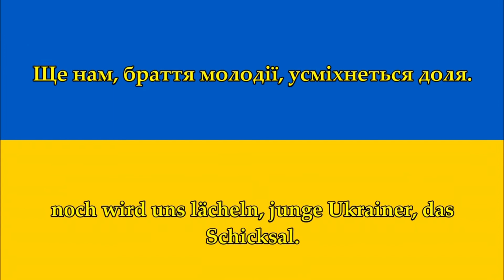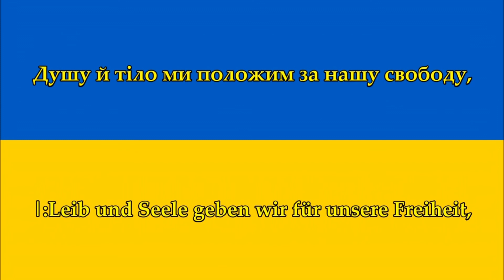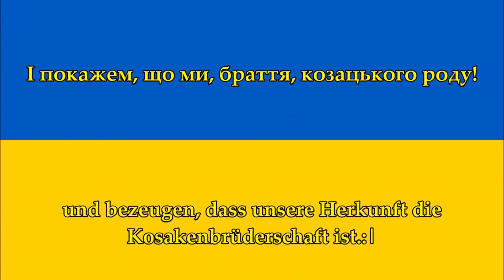Ukraine-Politik - Statements von Sarah Wagenknecht, Serdar Sumunco, Jürgen Todenhöfer u.a.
Ein Mosaik kurzer Kommentare zur Regierung Scholz und ihrer (Ukraine-)Politik. Natürlich können alle falsch liegen und hinter dem Horizont taucht dann doch plötzlich die glänzende Zukunft auf, weil die Regierung Scholz genau weiß, was sie will und wie sie dies erreichen kann. Darauf trinken wir dann einen...und hören uns die humanistische ukrainische Nationalhymne an!